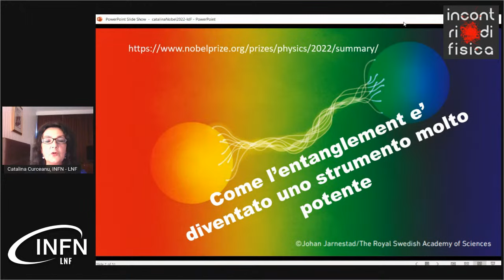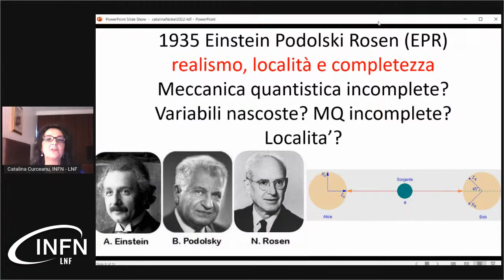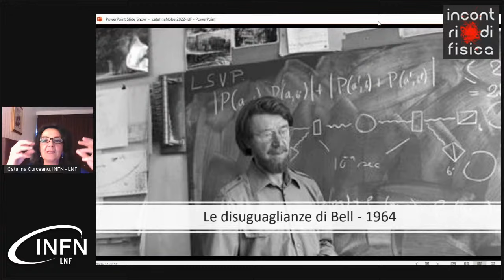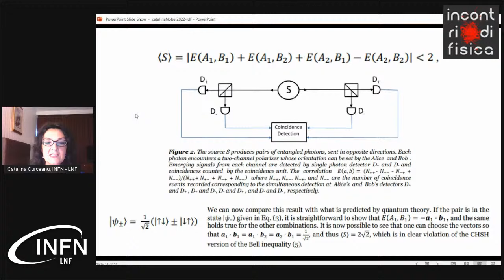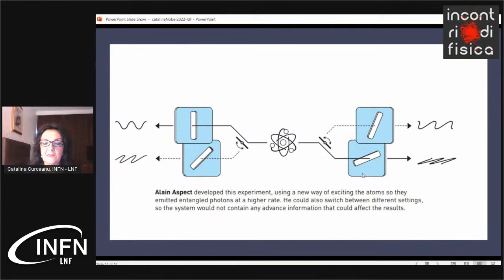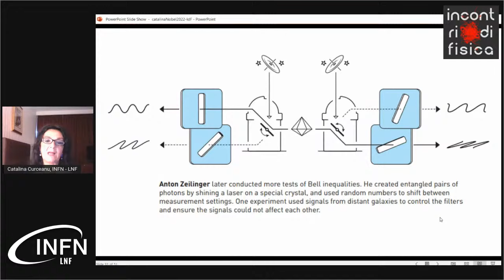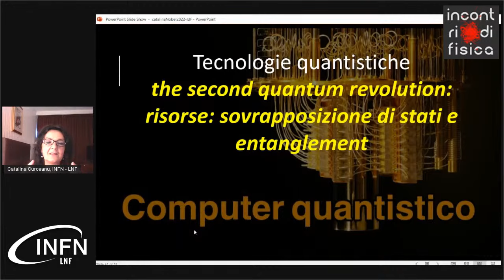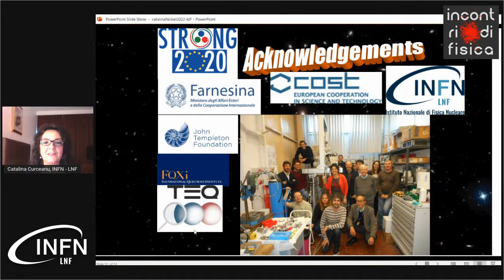Alla scoperta del Premio Nobel 2022 della Fisica - Aspettando Incontri di Fisica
Aspettando gli Incontri di Fisica 2022 a novembre, così come vi abbiamo abituati, scopriamo insieme chi ha vinto il premio Nobel per la Fisica 2022, nonché le scoperte che hanno portato a questo prestigiosissimo riconoscimento.